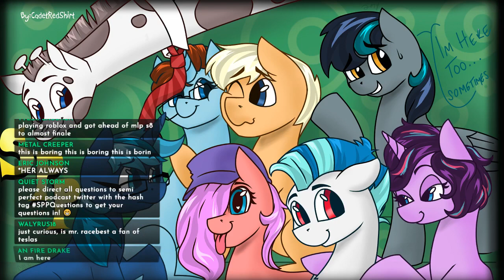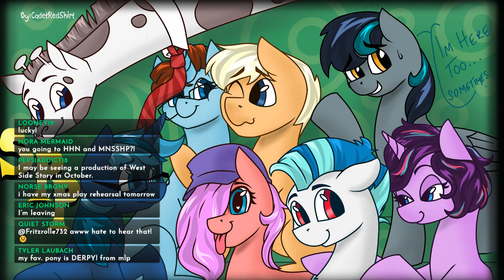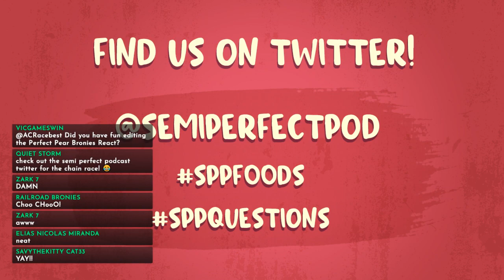Semi-Perfect Podcast: Episode 88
Episode 88 of the Semi-Perfect Podcast, airdate: 9/5/2018

Featuring: ACRacebest, Saberspark, PaleoSteno, Toodles, Laura and Hirosashii.

Consider joining the Semi-Perfect Podcast Discord Server! Created by our watchers, for our watchers